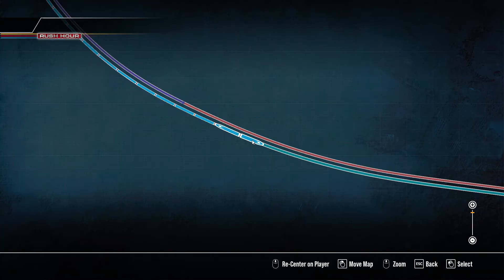Q358 - Manifest - Indianapolis to Cumberland - Sand Patch Grade - SD40 - Train Sim World 2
Run this manifest train to Cumberland Virginia Avenue, where another crew will take this service on. [90 min]

*Help us reach a view goal of 100,000 for this channel by March 31, any help is greatly appreciated*

Loco : SD40 CSX-s.

Train Sim World 2 : Sand Patch Grade.